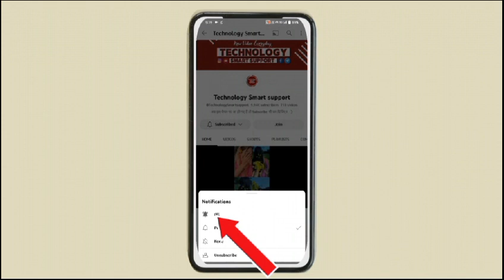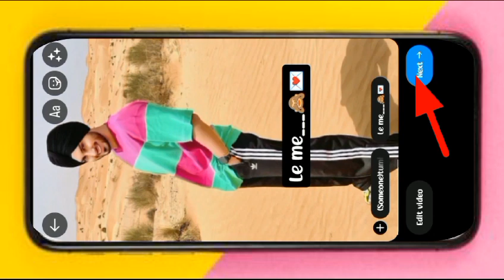Someone : Tumhara husband kaisa dikhta hai Viral reels editing tutorial 2023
O kudi meri song reels Editing tutorial
How to make reels O kudi meri song
Someone : Tumhara husband kaisa dikhta hai, Le me : Ucha lamba Kad Hai, Chouda Bito Had Hai Duur Se Dikhta Hai, O Munda Mera Ha

Someone : Tumhara husband kaisa dikhta hai
Le me : Ucha lamba Kad Hai, Chouda Bito Had Hai Duur Se Dikhta Hai, O Munda Mera Ha Ha Ha Ha...O Munda Mera

O Munda mera song trending reels editing tutorial in Hindi
How to make o Munda mera song
O Kudi Meri
Ucha lamba Kad Hai, Chouda Bito Had Hai
Duur Se Dikhta Hai, O Munda Mera Ha Ha Ha Ha...O Munda Mera
O kudi meri Ucha lamba Kad Hai, Chouda Bito Had Hai Duur Se Dikhta Hai, O Munda Mera Ha song
O kudi meri Ucha lamba Kad Hai song pr reels kaise banaye
Chouda Bito Had Hai Duur Se Dikhta Hai, O Munda song trending reels editing tutorial
How to edit O Munda song trending reels editing tutorial
vn video editor 2023
Reel editor
Instagram reels
Reels tutorial
Instagram reels
instagram reels tutorial 2023
Instagram reels tutorial how to
reels tutorial
2023 instagram reels tutorial
reels